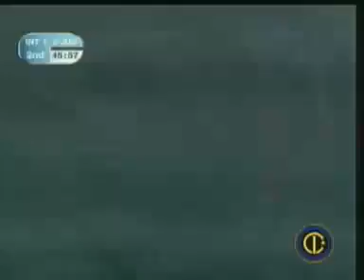Doppietta seedorf (inter) contro la juve.mp4